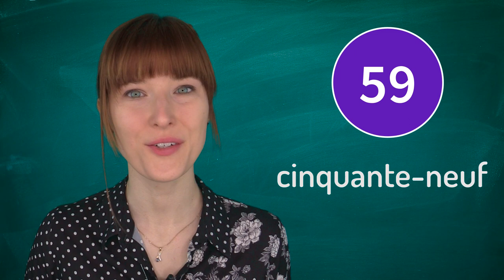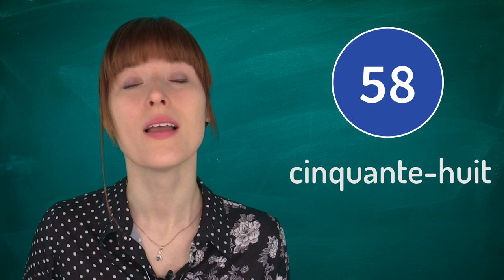フランス語の数字 発音 51～60【楽しくフランス語】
アンサンブル講師のVanessa先生と一緒に、フランス語の数字「51～60」までを学びましょう。講師の口の開け方や動きをしっかり確認し、効果的にフランス語の数字をマスターしよう！

★定額通い放題！グループレッスン★

★アンサンブルの再生リスト★

★フランス・フランス語情報満載★